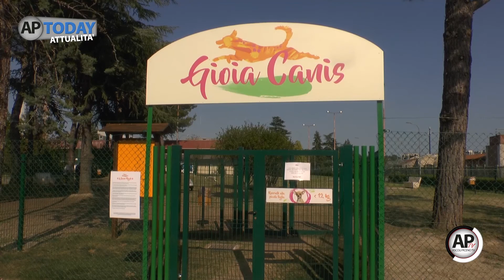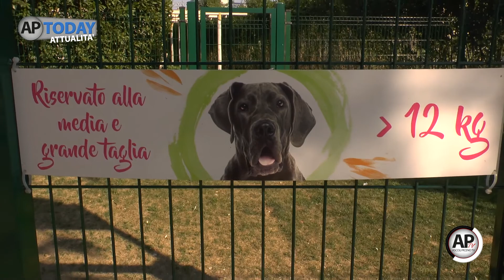APTODAY - "Gioia Canis", la nuova area per gli amici a quattro zampe